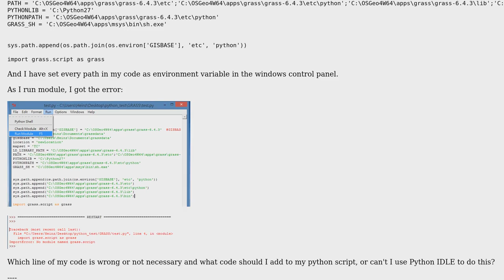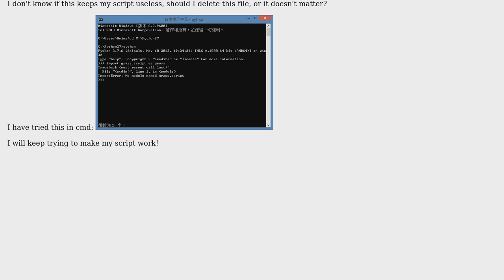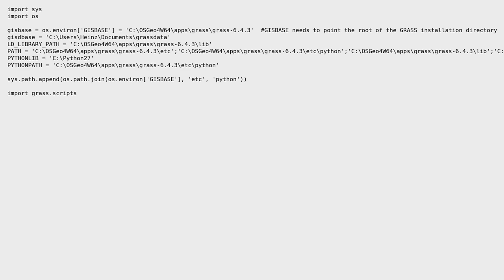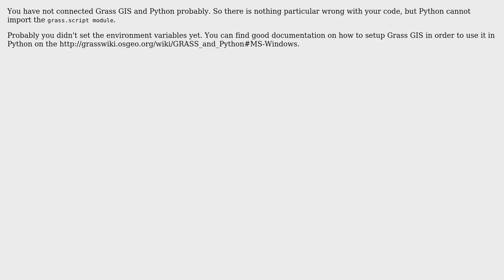GIS: Using Python script to control GRASS GIS from outside? (3 Solutions!!)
GIS: Using Python script to control GRASS GIS from outside?

With thanks & praise to God, and with thanks to the many people who have made this project possible! | Content (except music & images) licensed under CC BY-SA | Music | Images & others | With thanks to user ustroetz user PolyGeo user Martin user Heinz user Below the Radar and the Stack Exchange Network Trademarks are property of their respective owners. You are responsible for your own actions.